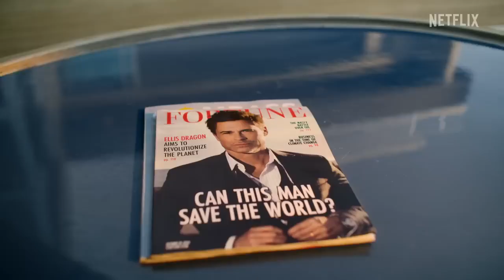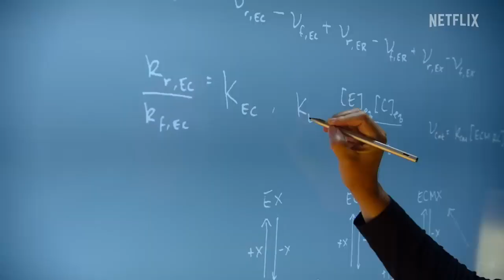Unstable Dizi | Konusu | Oyuncuları | Netflix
Unstable dizi, konusu, oyuncuları, karakterleri, cast, 2.sezon ne zaman, yorumları, Ekşi, incelemesi, IMDb puanı fragmanı, izle gibi aramalarınıza YORUM GÜNCEL’den yanıt bulabilirsiniz.